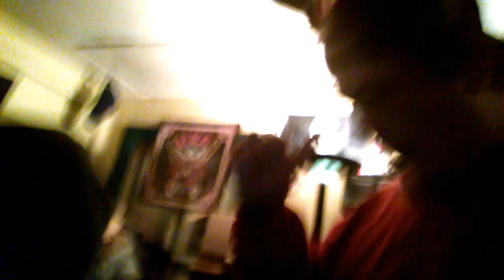Me my lil bro Tito on the beat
We back part 2 ft Tito on the beat but lil Tino lift shout out lil Tino !